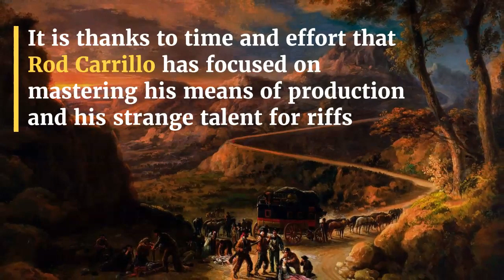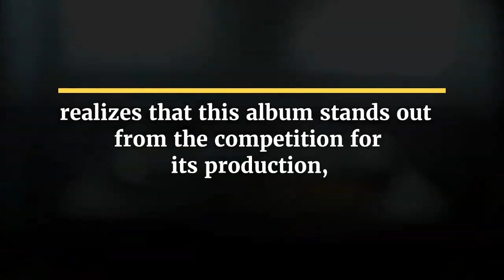Rod Carrillo - Rod Carrillo producer DJ remixer dance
Rod Carrillo, producer, DJ, remixer, dance music producer and label owner Rod Carrillo, based in Phoenix, Arizona, is ready to release his latest album, "Los Sonidos", on May 15. It is thanks to time and effort that Rod Carrillo has focused on mastering his means of production and his strange talent for riffs and melodic rhythms that come and go, grow and return, evolving with time and the arrangements of each track.